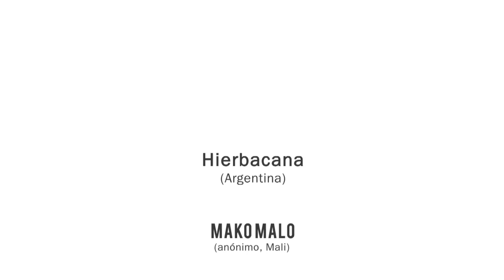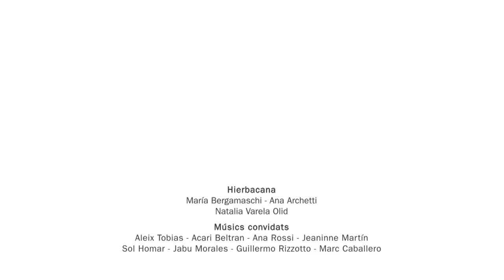Casa Amèrica Catalunya · Hierbacana · Mako Malo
Concierto de Hierbacana
En el marco del ciclo Hamaques de música popular latinoamericana que programa Casa Amèrica Catalunya, concierto de Hierbacana, trío femenino de voces y percusión, integrado por María Bergamaschi, Ana Archetti y Natalia Varela Olid.
Creado en 2001 en la ciudad argentina de La Plata, el repertorio de Hierbacana siempre ha estado formado por músicas de las diferentes etnias de Argentina, Latinoamérica y África. Canciones ancestrales, anónimas o de compositores que han incorporado estas músicas en sus obras.
El grupo indaga en la tradición con carácter propio, generando un vínculo entre el pasado y el presente. Percusiones y voces ofrecen una rica textura de ritmos y armonías, con el "canto con caja" -formato profundamente arraigado en el folklore del norte de Argentina- como eje originario.
Hierbacana, con un importante recorrido en su país, ha participado en festivales en Uruguay, Brasil y Cuba y ha compartido escenarios con artistas como Liliana Herrero, Mariana Baraj, Verónica Condom, La Bomba de Tiempo y Aca Seca Trio, entre otros.
Los instrumentos que utilizan son congas y tumbadoras, tambores de candombe, cajón peruano, bombo legüero, cajas chayeras, pandeiros, udu, calimbas, mbiras, Garran, ngoni, entre otros.